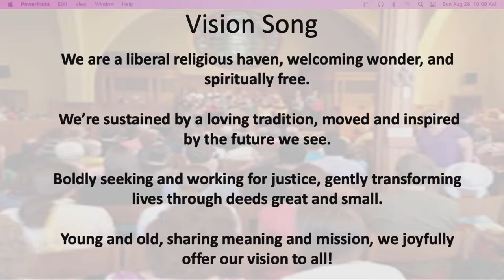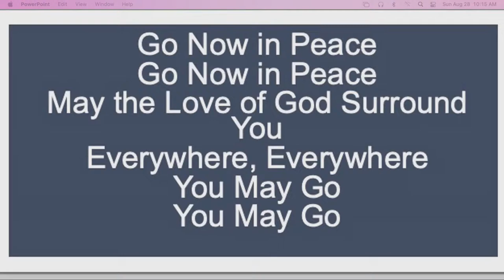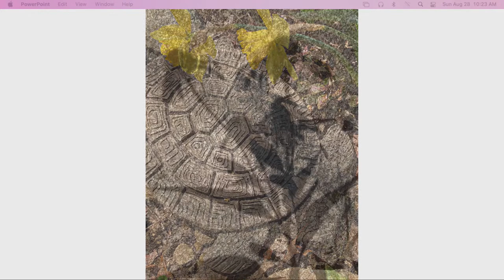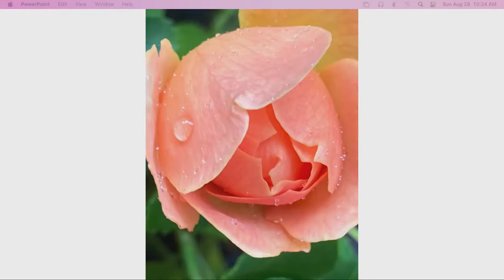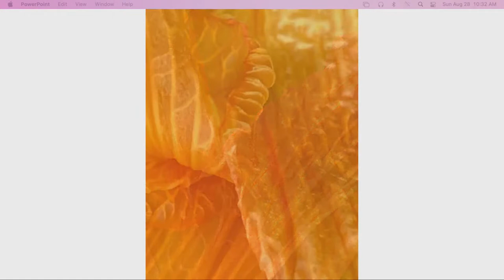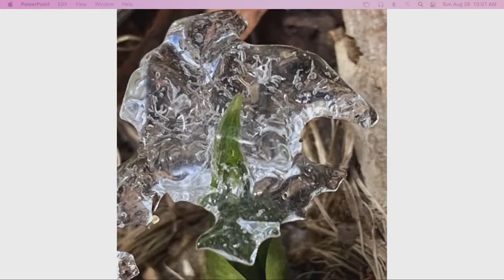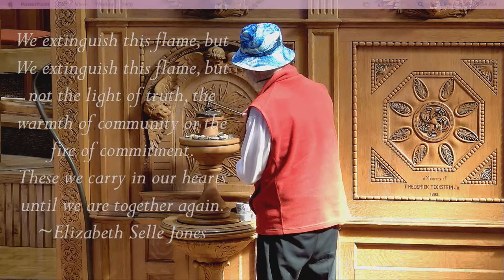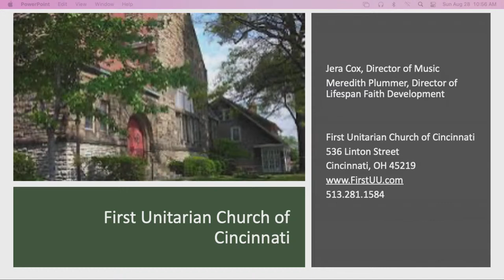Sunshine & Shadows, Zen & UU: Photos and Words for Life in the Moment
Join us as June Schlipf explores Unitarian Universalist and Zen spirituality through her  images of shadows and sunshine.